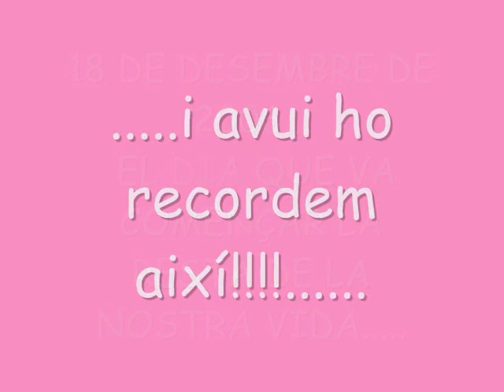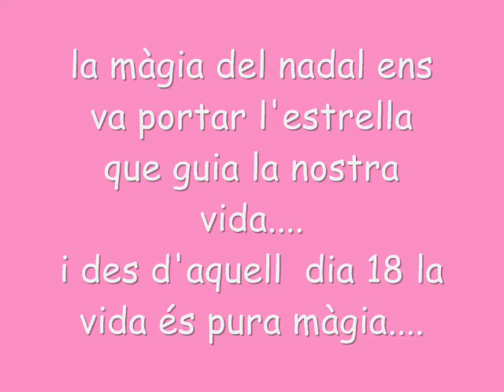AINA: records d'ahir i d'avui ( 1 any junts )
imatges del dia 18 de desembre de 2006 i del 18 de desembre del 2007.
Un any junts! t'estimem aina.